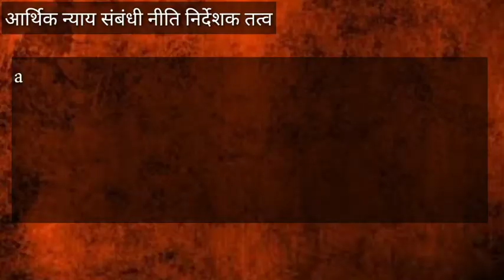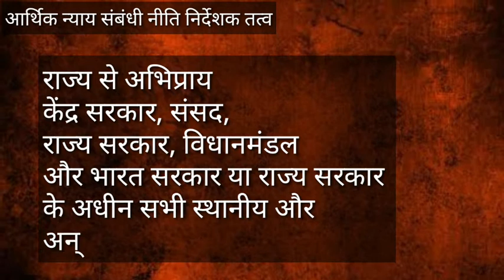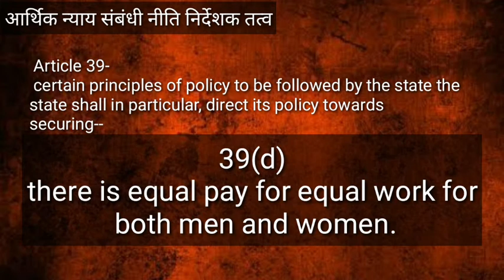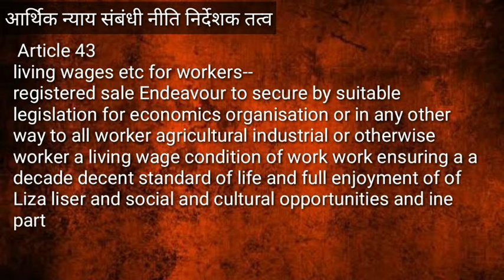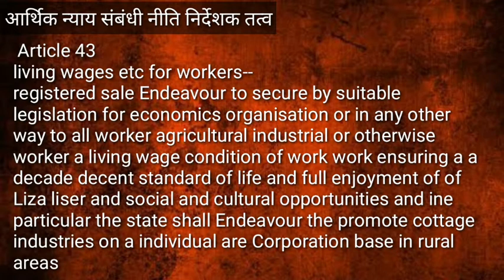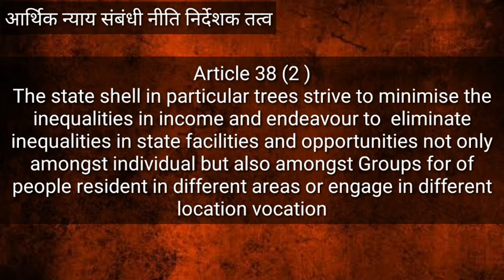आर्थिक न्याय संबंधी नीति निदेशक तत्व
Geography.

कार्य अनुभव.

महासचिव हैं.

 अन्य अनुभव.

NGO :-  National secretary general of Lord bhudha foundation. भारतीय संविधान के भाग 4 में वर्णित नीति तत्वों को पांच प्रकार से वर्गीकृत करके समझाने का प्रयास किया गया है मूल रूप से भारतीय संविधान में नीति से तत्वों का वर्गीकरण नहीं किया गया है किंतु पढ़ने की  सुविधा बढ़ाने के लिए इन्हें पांच भागों में वर्गीकृत करके समझा जा सकता है इस वीडियो में पहले प्रकार का उल्लेख किया गया है तथा आर्थिक न्याय संबंधी निर्देश तत्वों का विवरण दिया गया है इसके उपरांत 5 अन्य भागों में इस श्रंखला को पूरा किया जाएगा